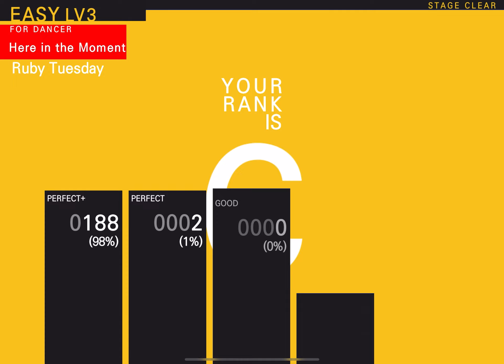[TAPSONIC TOP] Here in the Moment (EASY)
Ruby Tuesday
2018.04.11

Lv. 3